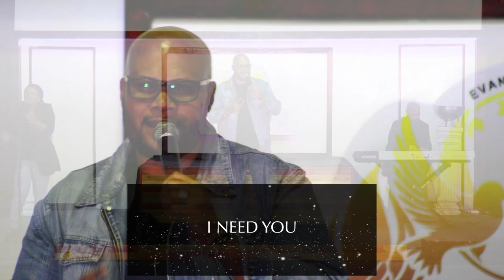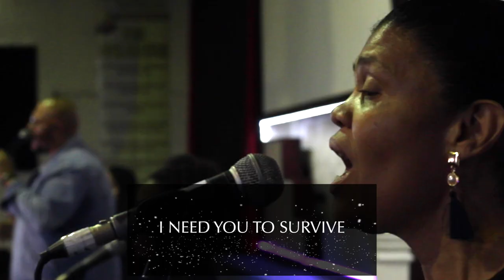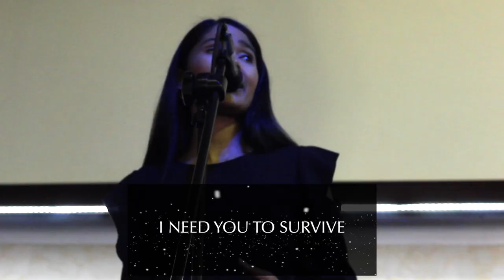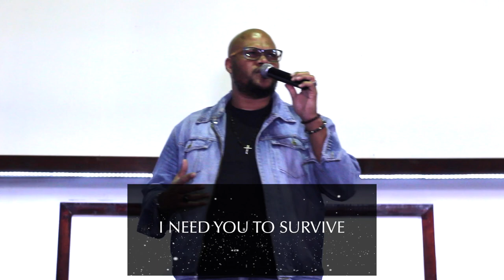I Need You To Survive | EOM In Worship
All Videos and preaching from EOM Ministries Eldorado Park Johannesburg South Africa with
Seniors Pastors and Founders Evangelist Eden & Zenia Constance
Address: ERF 4080  Eldorado Park ext5 Johannesburg
Office Number: 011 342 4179 / 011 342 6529